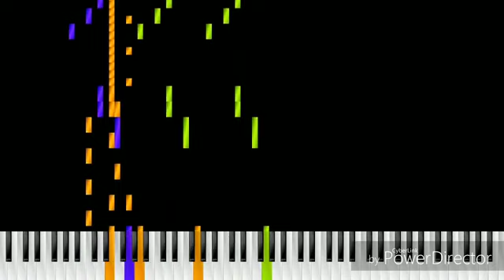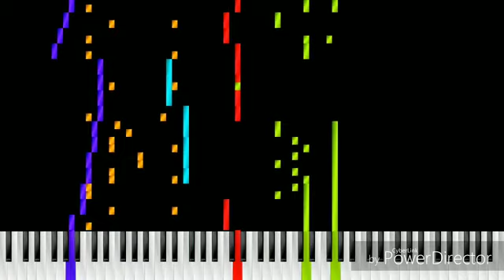Dark MIDI - Gumball and Lien Da Fire Sound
MIDI Arts:
Microsoft Paint
You Tube
Nokia 1208 Phone